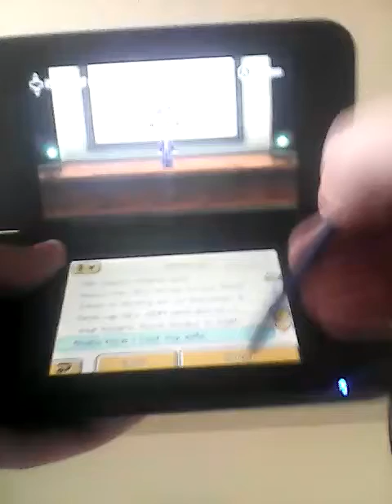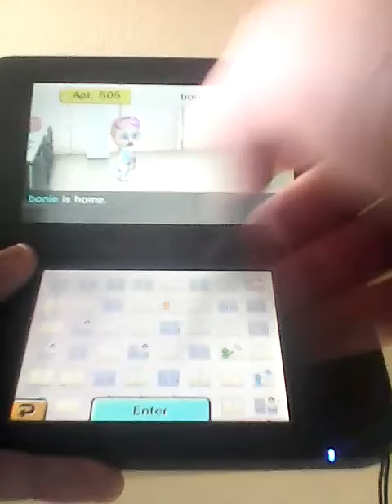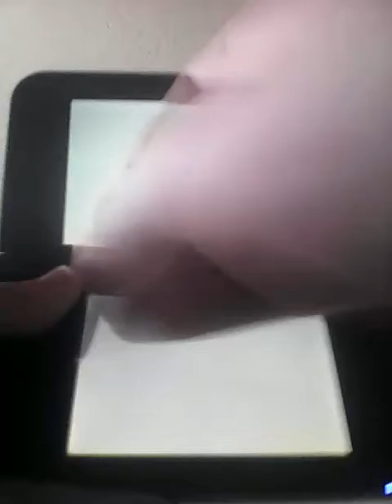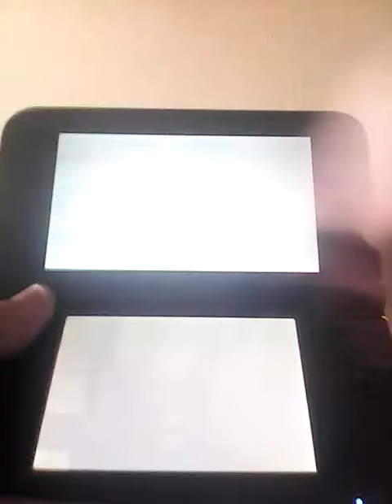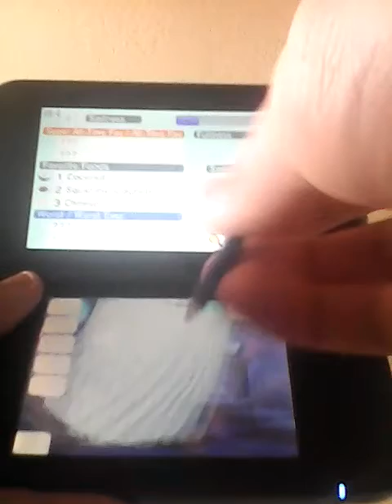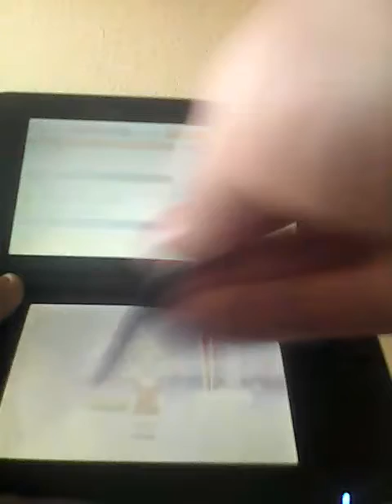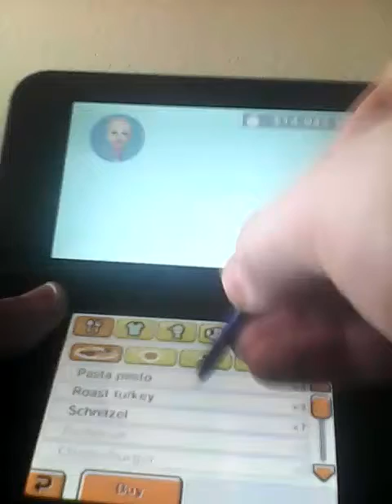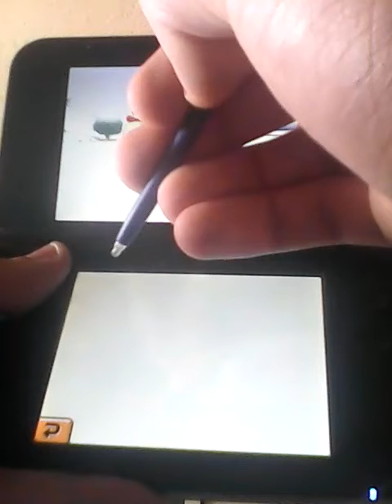Time to sell more stuff : Tomodachi life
Wow I selled alot of stuff and alot of money